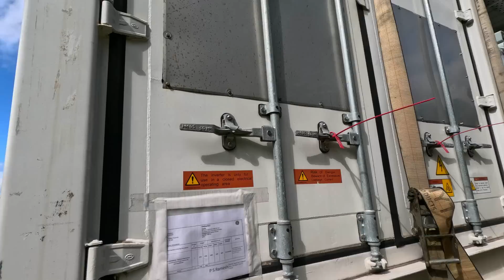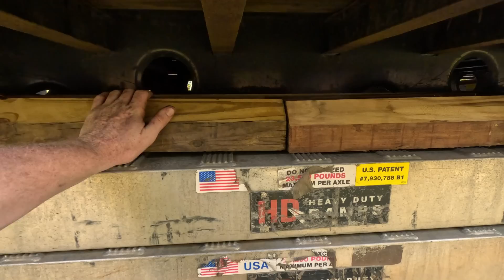I took my dispatcher to work with me!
Fan mail-
 1709 GORNTO RD STE A BOX 122